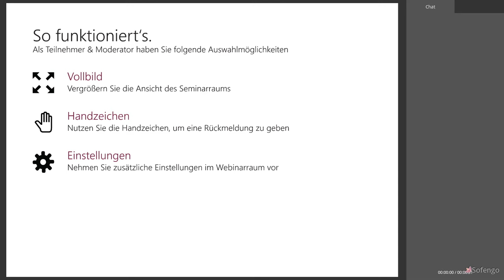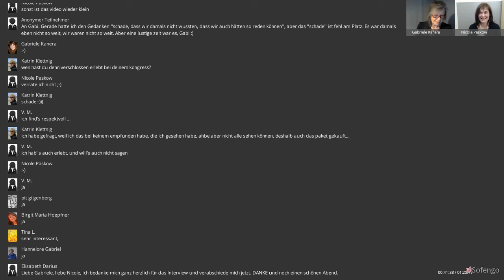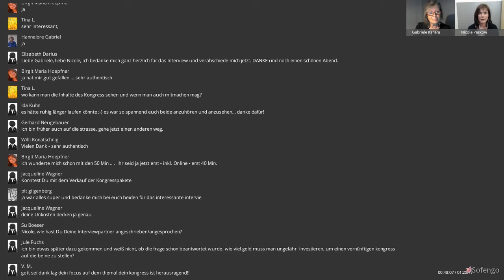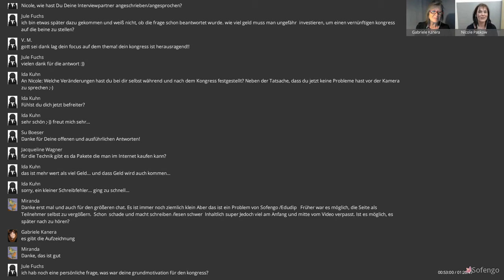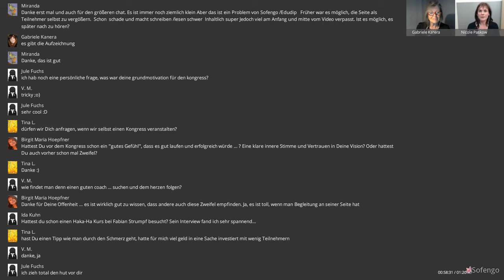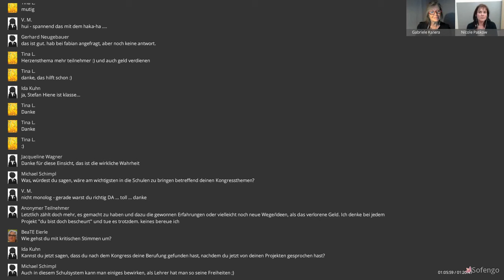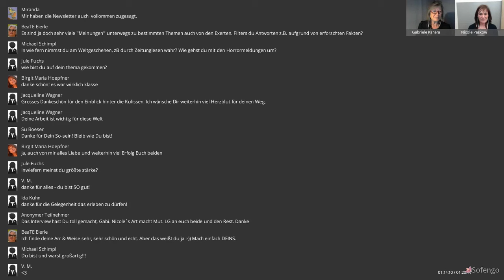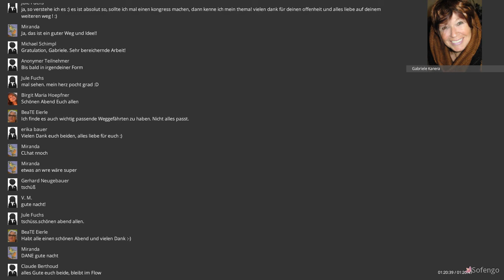NICOLE PASKOW in Gespräche mit Gabriele Webinaraufzeichnung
Viele Online - Kongresse zu unterschiedlichen Themen werden zur Zeit angeboten.

Das ist eine wunderbare Gelegenheit, viele Menschen gleichzeitig zu erreichen.

Ich habe einige Kongresse miterlebt.
Hierbei ist mir unter anderen ganz besonders zu Herzen gegangen.

- der Befreiungskongress 2016 -
von Nicole Paskow.

Sie überzeugte über 4000 Teilnehmer in ihrem Kongress durch ihr authentisches  Auftreten und eine aus dem Herzen kommende Fragestellung.
Sie war nicht ein gewöhnlicher Fragesteller

- Nicole Paskow unterhielt sich auf eine besondere Art mit den "Experten".

Es waren  "leise" Gespräche und  die Zuschauer waren eingeladen, in dieser geborgenen Athmosphäre an diesen Gesprächen energetisch teilzunehmen

- Gespräche zu den Themen

- dem Urvertrauen,
- den Ängsten,
- der Befreiung aus einengenden Glaubenssätzen.

Heute Abend stellt sich Nicole meinen Fragen zum Kongress
und
- wie hat sie sich gefühlt während des Kongresses -
und
- wie hat sie ihre eigenen Prozesse erlebt, die durch die Interviews in Gang gebracht wurden? -

Wie geht es ihr heute genau einen Monat nach Kongressbeginn?